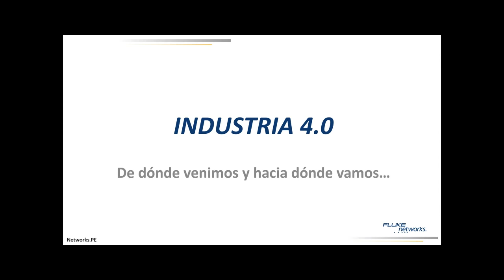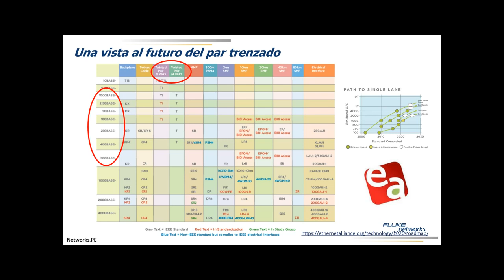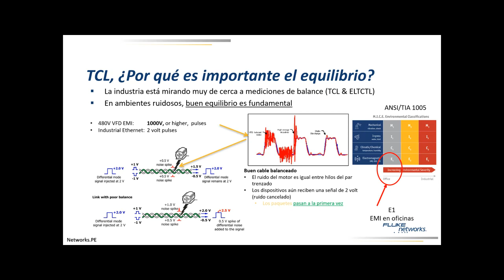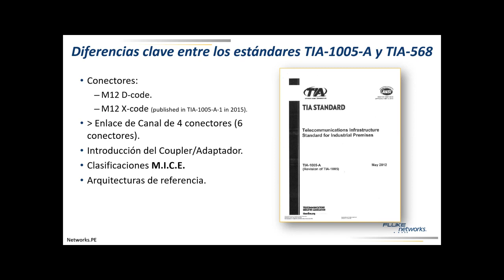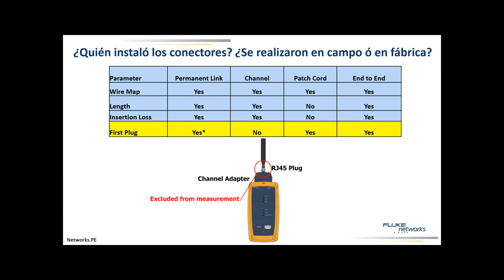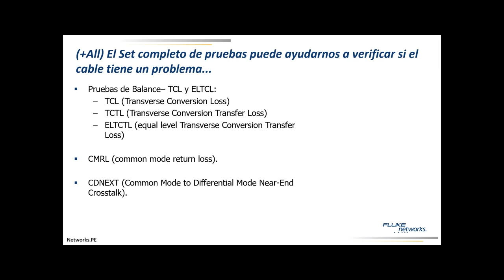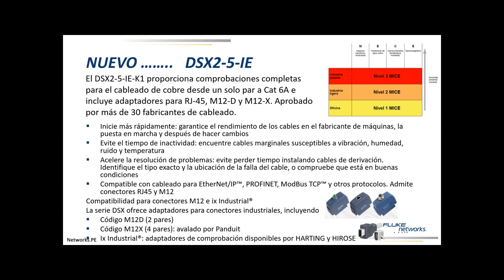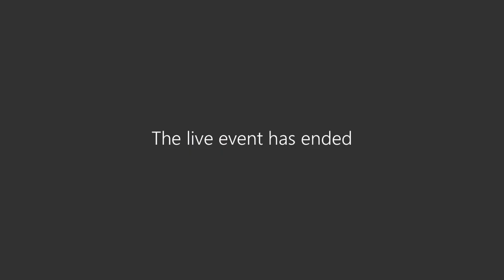El cableado estructurado para Ethernet Industrial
Expositor: Ing. Alvaro Cayo Urrutia
Línea de capacitación
Cableado Estructurado
Ingeniero Electrónico con más de 20 años de experiencia en el sector de Tecnologías de la Información, implementando proyectos de análisis de datos y protocolos de red en centros de datos. Gerente de territorio para Perú, Ecuador y Bolivia por 10 años para FLUKE Networks. Expositor frecuente del Colegio de Ingenieros del Perú, universidades, institutos y ferias tecnológicas internacionales.